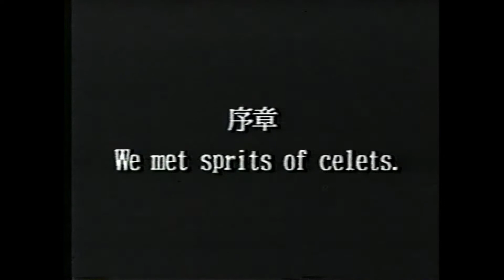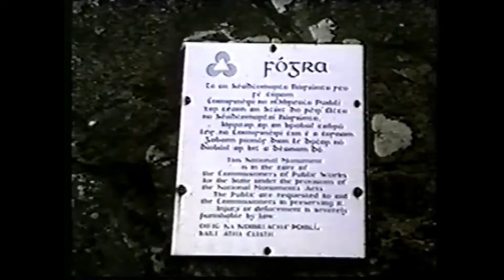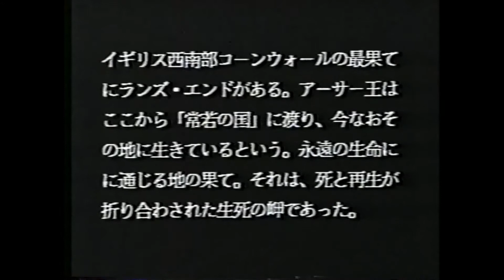ケルト巡礼 須田郡司監督、1995年制作